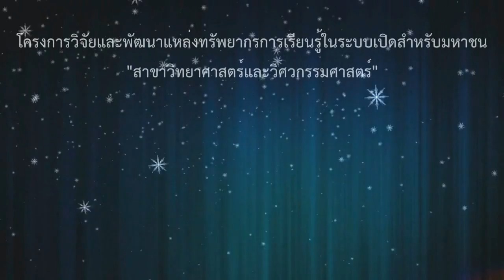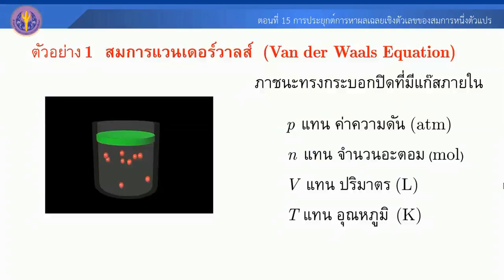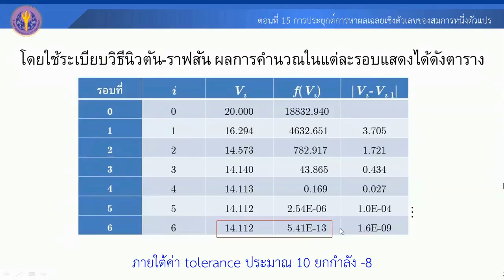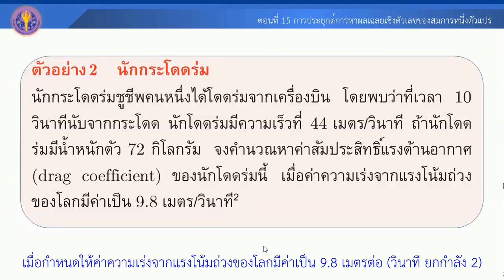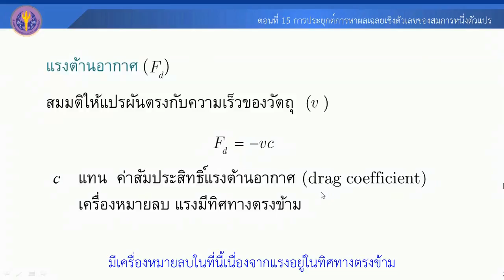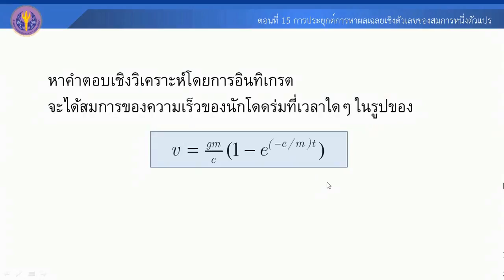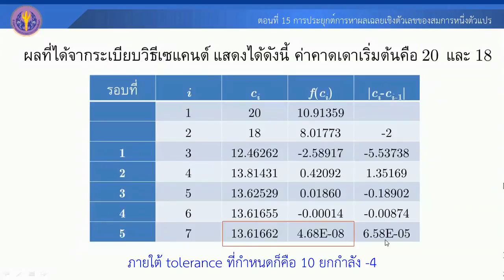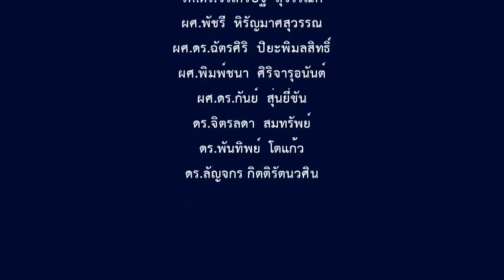ตอนที่ 15 การประยุกต์การหาผลเฉลยเชิงตัวเลขของสมการหนึ่งตัวแปร